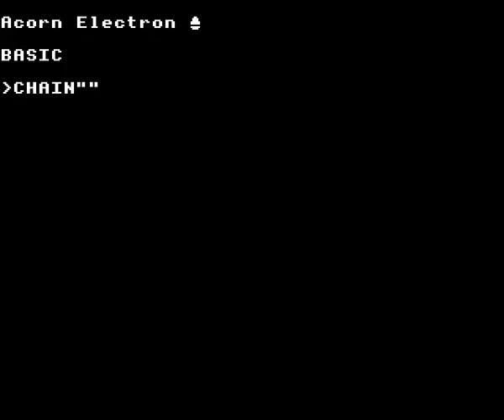Qwak on the Acorn Electron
Gameplay footage of Superior Software's Qwak on the Acorn Electron, recorded using Elkulator.